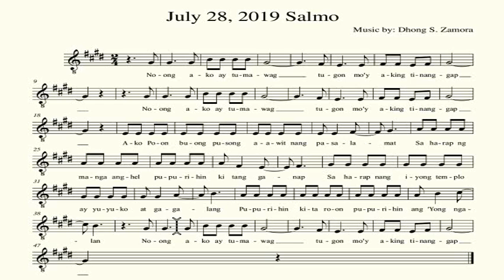July 28, 2019 Salmo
VOCAL/SYLLABICATION GUIDE ONLY.